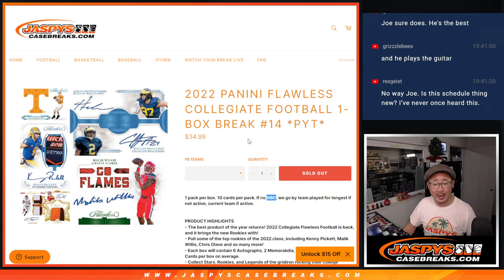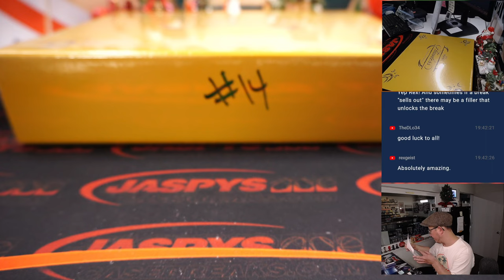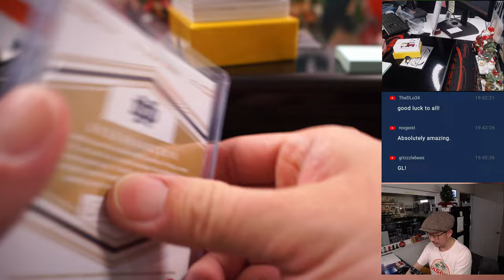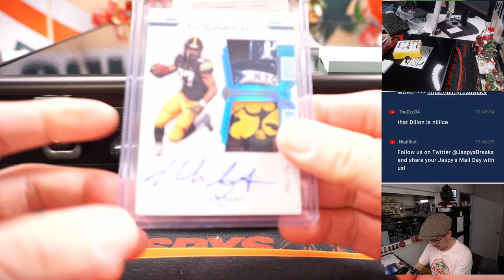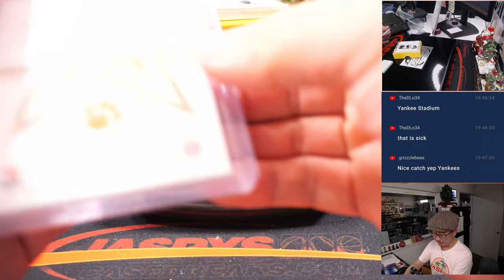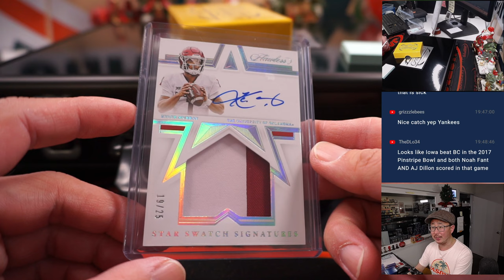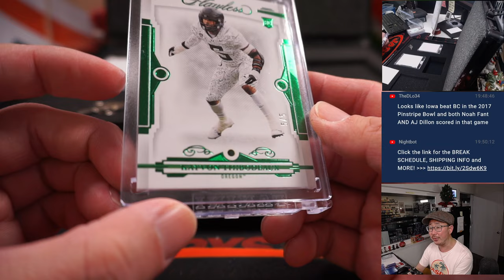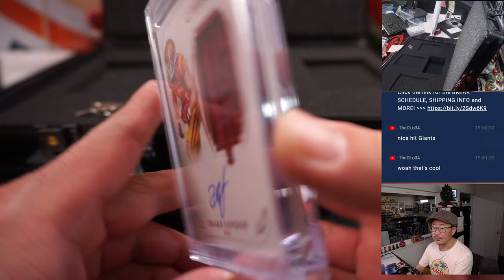W, 12.14.22 ~ 2022 PANINI FLAWLESS COLLEGIATE FOOTBALL 1-BOX BREAK #14 *PYT*